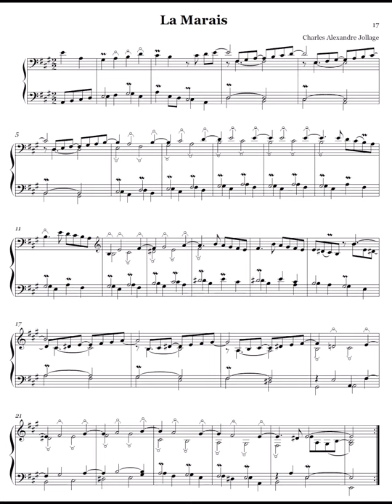La Marais, Charles-Alexandre Jollage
Performed by Dr.Claveciniste.
Sounds best at 1080p.

La Marais by Charles-Alexandre Jollage from Premier Livre de Pièces de Clavecin(1738).

Temperament : A=415 Hz, some sort of circulating temperament.

Device: Recorded using ZOOM H1n recorder during a practice session.
Venue : "TASU music studio", Seoul.
Instrument : Double manual harpsichord built by Louis van Emmerik in 1979, based on Pascal Taskin and Johannes Daniel Dulcken
Performer : Leonard Byun(Dr.Claveciniste)